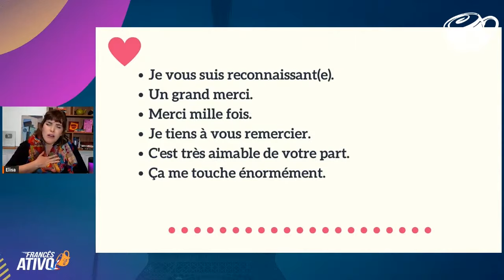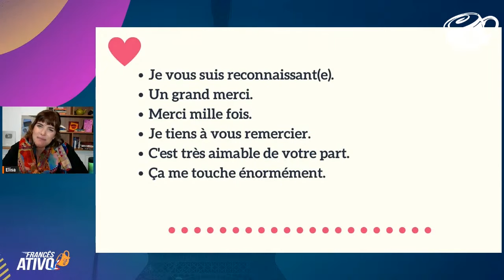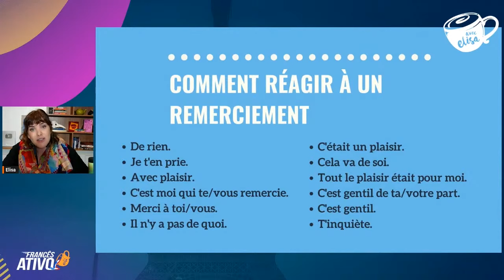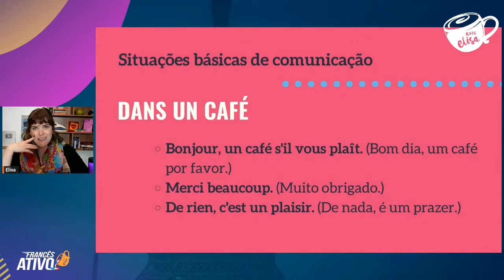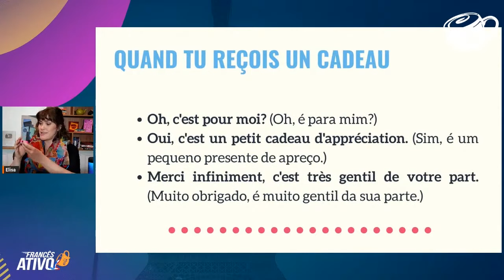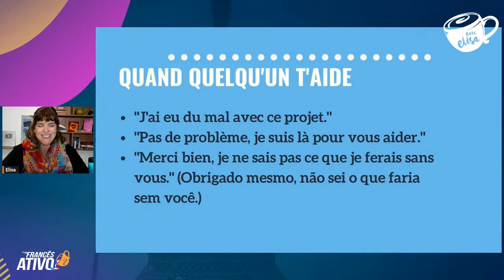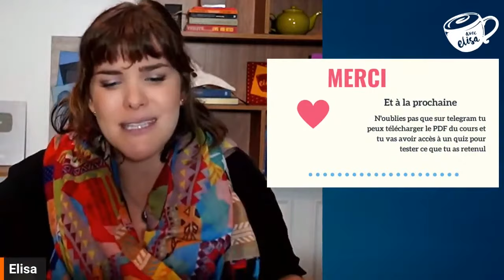AGRADECENDO EM FRANCÊS | Formas de agradecer em francês | Vocabulário e pronúncia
Melhore sua comunicação e mostre sua apreciação em francês com essas dicas práticas de como agradecer em francês.